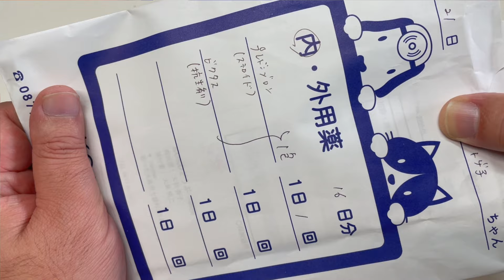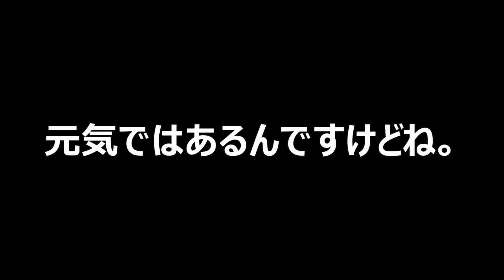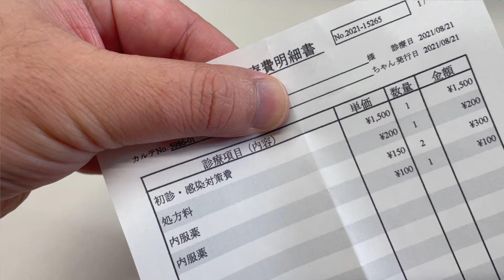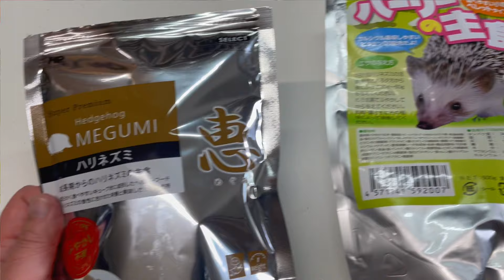トゲ子４歳初めての病院へ。治療できない病気に呆然となりました…（くろねこチャンネル）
今回は久しぶりにハリネズミのトゲ子の動画を更新しました。４歳になったトゲ子ですが、ふらつき症候群WHSという病気にかかってしまいました。現在、足に麻痺がある状態です。この病気は治療ができない難病のようです。詳しくは動画をご覧ください。最後の最後まで大切に飼育したいと思います。

ハリネズミの飼育に関する動画の再生リストはこちらです！